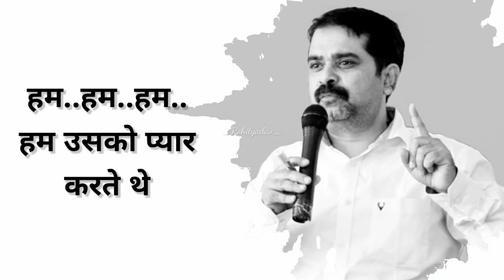Golden Words by Ojha Sir Avadh Ojha Sir best Motivational Video UPSC Motivation Aspirants Status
Description

Avadh Ojha sir motivational status || motivational status

 avadh ojha sir ncert
 ojha sir ojha sir motivation
 ojha sir on khan sir
ojha sir motivation statusojha sir geography
awadh ojha sir motivational video status avadh ojha sir motivation status avadh ojha motivation video